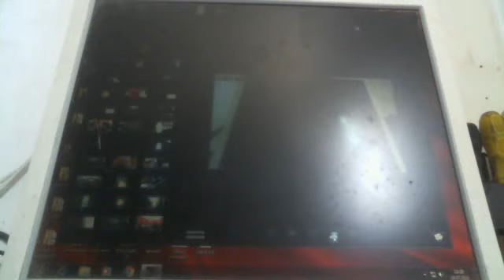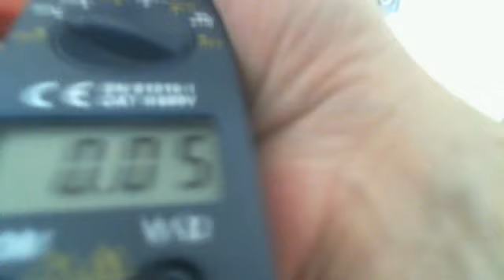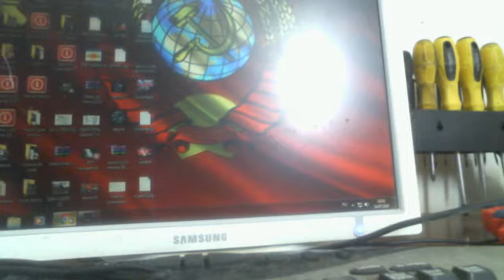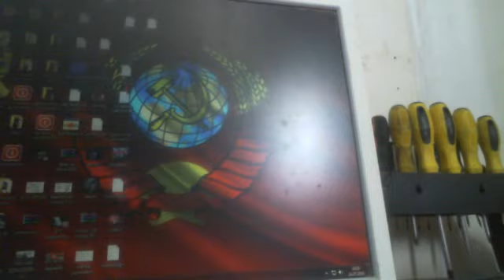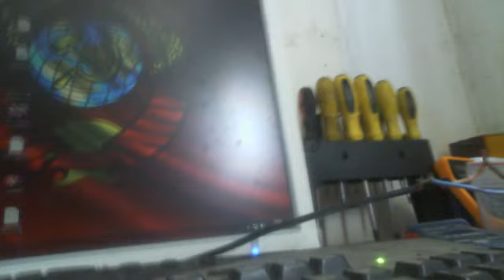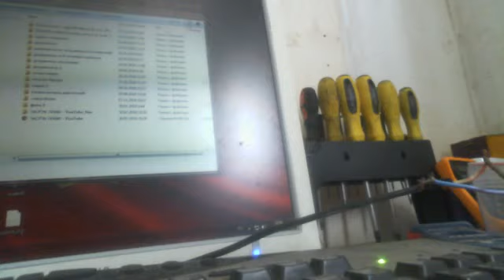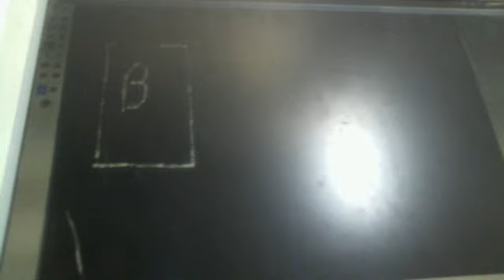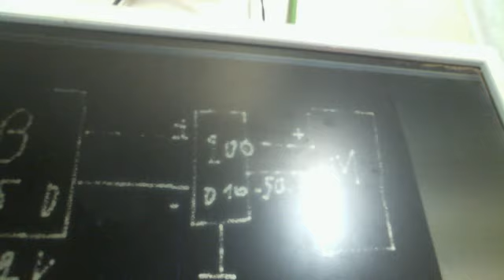БТГ монитор проверяем в деле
Проверяем безтопливный монитор в работе работает нормально но яркость снижена